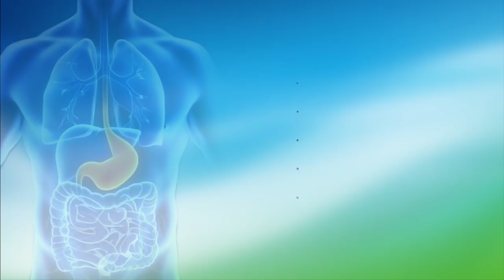السيلينيوم رأس الحربة في مكافحة الجذور الحرة | الدكتور فائد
السيلينيوم هو العنصر الشحيح الذي يعتبر “”رأس الحربة”” في مكافحة الجذور الحرة. غالبًا ما يوجد في المكملات الغذائية المضادة للأكسدة، المرتبطة بالفيتامينات C و E.
وهكذا، يُعرف السيلينيوم أساسًا بدوره كمضاد للأكسدة (يساعد على حماية الخلايا من الإجهاد التأكسدي)، ولكن دوره لا يقتصر على ذلك فحسب: فهو يساهم في الأداء الطبيعي للجهاز المناعي ويساهم في وظائف الغدة الدرقية.
هذا العنصر الشحيح، المخزن في الجسم في الكبد والكلى، ضروري لعمل الجسم بشكل صحيح.
السيلينيوم لا ينتجه الجسم، لذلك يجب أن يوفره النظام الغذائي يوميًا.

تم إنشاء القناة بتاريخ 13 نونبر 2018 من طرف شركة إنتاج مغربية قبل أن يتم تفويتها منتصف 2020، بكل ماتملك من تسجيلات و علامة تجارية، وتشتغل الشبكة برصيد يزيد عن 600 مقطع فيديو تم تسجيلها مع نفس الشركة المنتجة وفق عقد بين منشط البرامج و المنتج، نحتفظ بنسخة منه كشكل قانوني. وفي هذا الإطا ر ننهي إلى علم المشاهدين العرب، و المغاربين خصوصا، أن الدكتور لم يعد ينشط في هذه القناة. كما ننهي إلى علمكم أن الغاية من استمرار هذه القناة هو تجميع كل .الدروس المسجلة و المتاحة وفق عقود قانونية